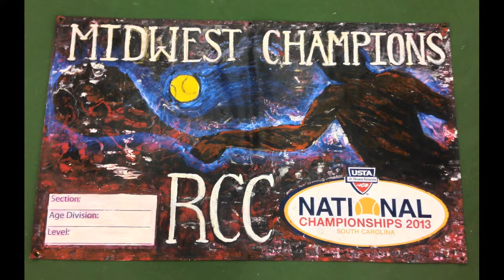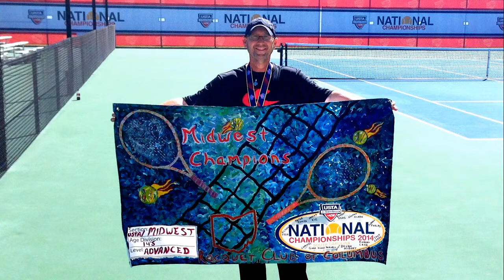2014 Paintings from SouthernOhio Art Studios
Paintings from artists  Paul Kevin Distel and BW Nibert.        From our studios in New Albany and Portsmouth